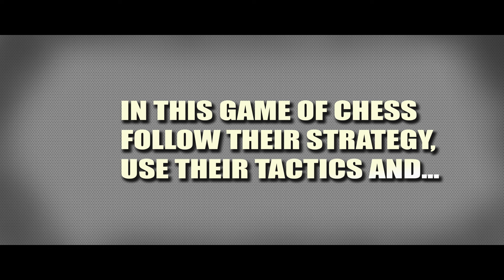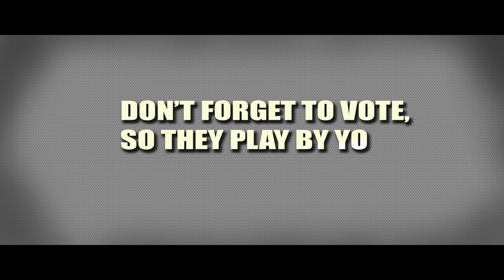Political Chess 3D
Political Chess 3D is an interactive board game where chess pieces resemble famous politicians running for the Presidential Campaign 2016, Donald Trump and Hillary Clinton. Everyone can support their favorite party by playing the game of 3D chess and improve their chess skill by challenging the Artificial Intelligence in the mode where Human vs Computer.

Remix Mattaxe